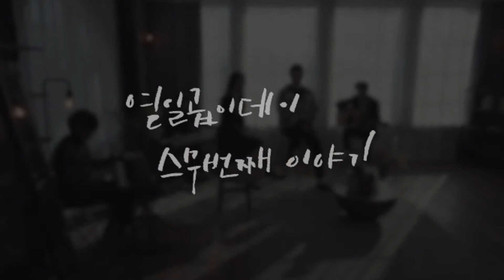[성경 맛들이기] 욥기 38,1 - 39,30 (2021 03 22)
욥기  38,1 - 39,30

[Credit]
* 만든이
- 작사: 박동원 필레몬
- 작곡: 박동원 필레몬
- 편곡: 정다운 리노
- 녹음: 이시돌사운드 스튜디오
- 믹싱: 김용규 이시돌
- 마스터링: 이시돌사운드
- 총괄 프로듀서: 김용규 이시돌

* 노래
- 황수정 율리아나
- 남지성 멜키올

* 연주
- 피아노: 정다운 리노
- 스트링: 오선옥 아녜스, 정다운 리노
- 어쿠스틱 기타: 김정석 안드레아

* 커버이미지: 김진영 바울라

* 뮤직비디오
- 감독: 안두호 레오
- 기획: 안두호 레오
- 촬영: 안두호 레오
- 편집: 안두호 레오
- 촬영 어시스턴트: 추준호 예레미야
- 그림: 황수정 율리아나
- 출연: 황수정 율리아나, 남지성 멜키올, 김정석 안드레아, 오선옥 아녜스, 정다운 리노
- 캘리그래피: Sr. 김아람 소화데레사
- 썸네일: 김진영 바울라